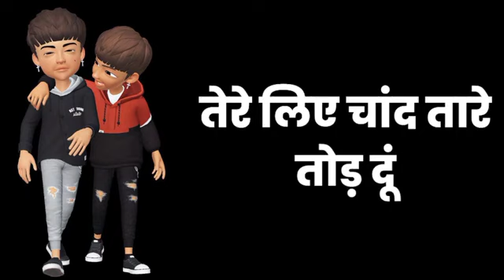Ya spasle hamara dosto ka leay hai